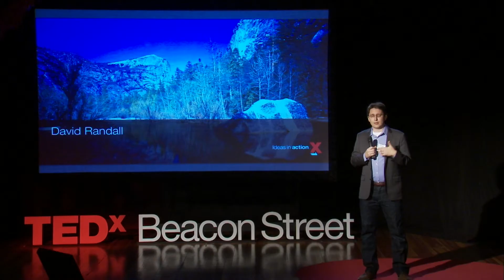Want to get ahead? Go to Sleep: David Randall at TEDxBeaconStreet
David Randall is a journalist, speaker and educator who came to the subject of sleep after walking into a wall while sleepwalking. That painful experience spurred him to write the bestselling book "Dreamland: Adventures in the Strange Science of Sleep." David gives a glimpse of his findings after that fateful night and ultimately shows that the key to success, sleep, is still a grand mystery waiting to be solved.

David Randall earned his BA from the University of California, Riverside and a masters in journalism from New York University, where he has since been an adjunct professor. He lives in Brooklyn with his wife and son.